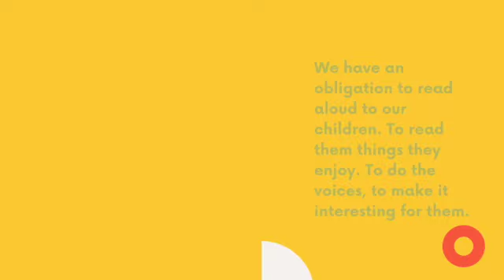"SaY" it with Inspiration: Daughters of India - Devansh Golchha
Introducing our newest narrator, Devansh Golchha.

Devansh is 10 years old and studies at the La Martiniere School for Boys in  Kolkatta.

Please put your hands together for Devansh.